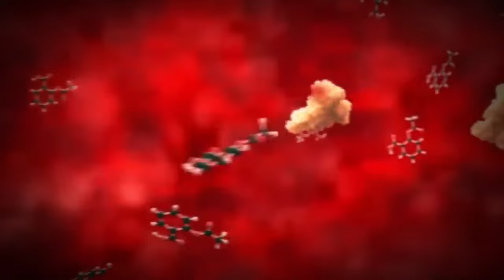Почему не стоит отказываться от мяса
🔥Бесплатный курс "Еда как лекарство. Основы нутрициологии"

Вегетарианство - это про здоровье или про дань моде? Почему от мяса появляется тяжесть в животе и как от этого избавится?
В этом ролике затронула довольно противоречивый вопрос о пользе и вреде мяса. Рассказала, действительно ли его нужно есть каждому на ежедневной основе или все-таки есть исключения. Обязательно рекомендую к просмотру тем, кто по каким-то причинам не может есть животные жиры или белки.

00:00 - вступление
01:10 - мнение нутрициолога о рационе современности
01:47 - как нас придумала природа
02:31 - почему от мяса тяжесть
03:53 - польза животных жиров
05:22 - проблемы вегетарианцев
08:41 - как компенсировать отсутствие продуктов животного происхождения
11:34 - с чего начать восстановление здоровья